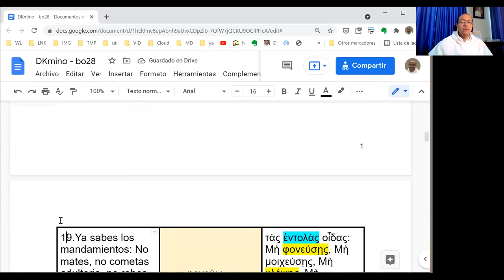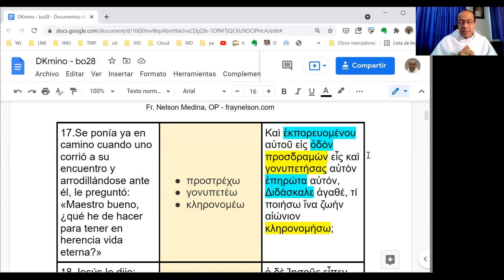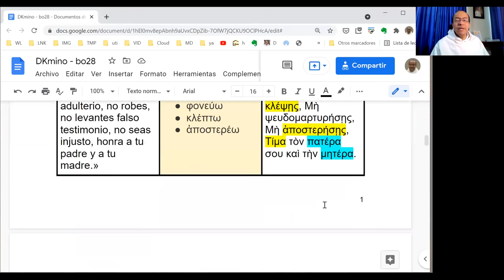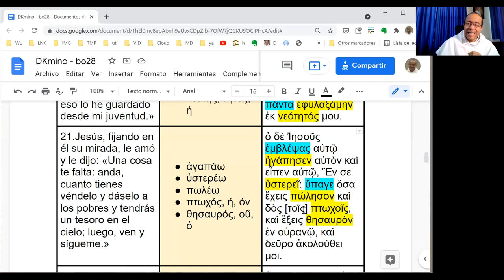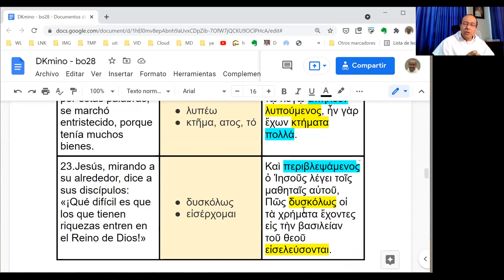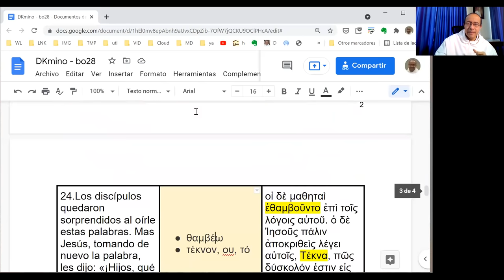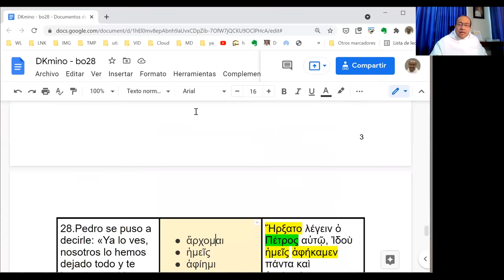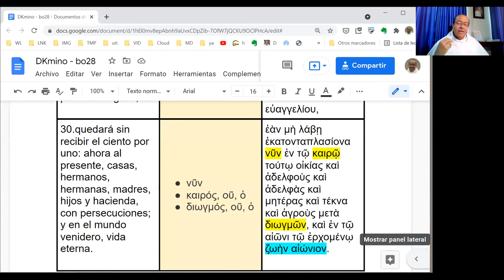[027] Exégesis Simple para el Domingo XXVIII del Tiempo Ordinario, ciclo B (DKmino bo28)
[Un joven rico se acercó a Jesús]

* Un estudio sencillo del vocabulario, las características principales y el mensaje del Evangelio del Domingo XXVIII del Tiempo Ordinario, en el Ciclo B: Marcos 10, 17-30.